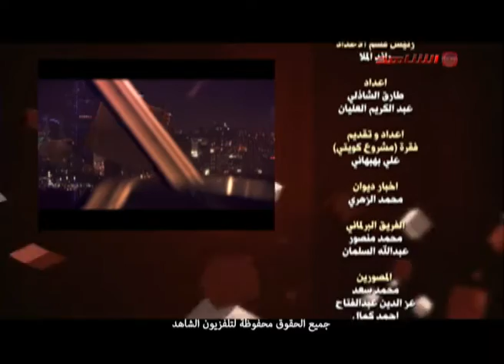وجها لوجه مع محمد الملا و خالد القلاف و حديث عن الفن الكويتى و تطوير الاغنية العربيه 20 12 2016